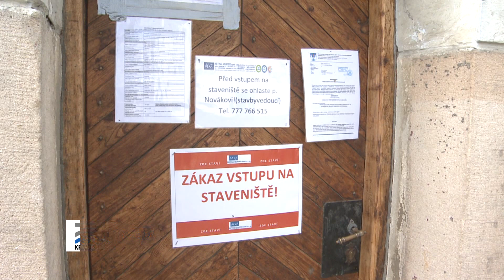Kralupy TV: Rodný dům Antonína Dvořáka prochází rekonstrukcí (17. 3. 2023)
Rekonstrukce domu Antonína Dvořáka v sousední obci Nelahozeves.